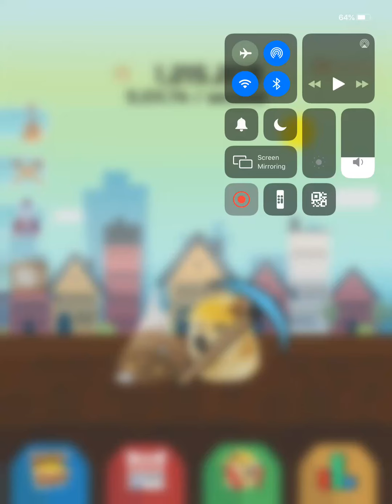Have the aliens gifted me?!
Much rich